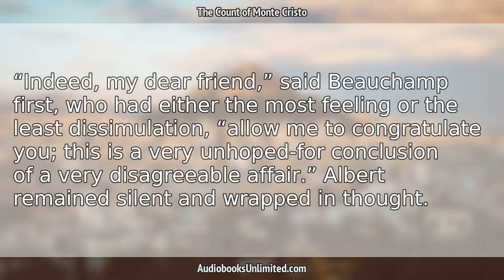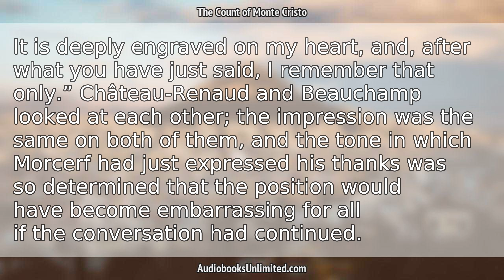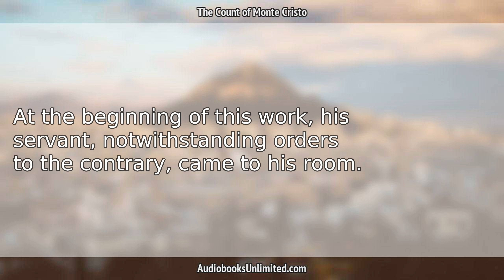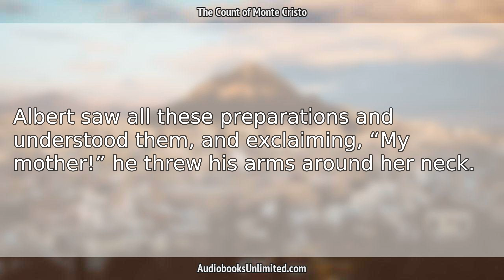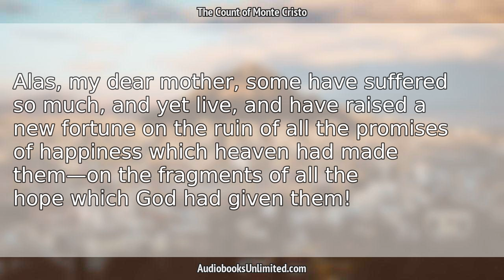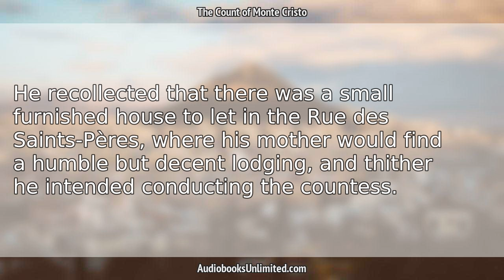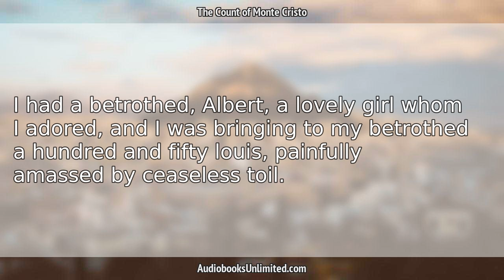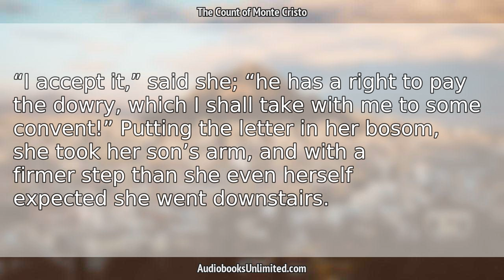The Count of Monte Cristo Audiobook Chapter 91